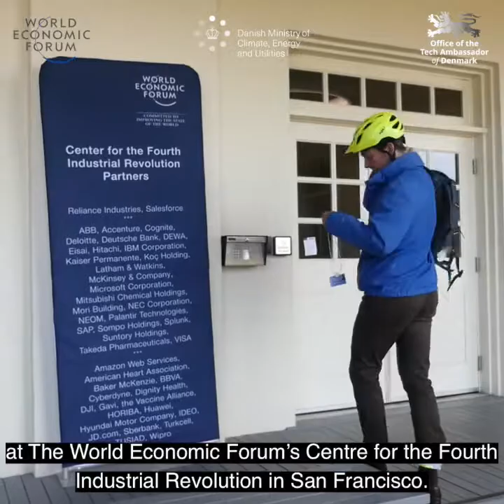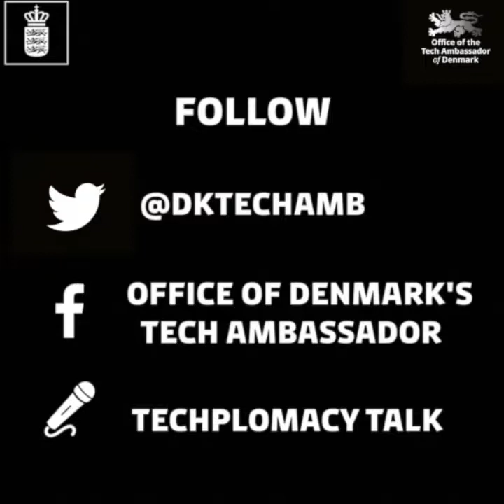Denmark & World Economic Forum (WEF) Partnership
The partnership brings together the Forum’s international network of industry experts with Denmark’s extensive expertise within public sector digitalization to explore specific challenges and pilot projects in the Fourth Industrial Revolution. Specifically, the project looks at how to integrate dynamic data from Internet of Things (IoT) into the existing public data infrastructure, how to improve ultra-precise positioning in dense cities, and how to ensure a responsible and ethical approach to artificial intelligence (AI).